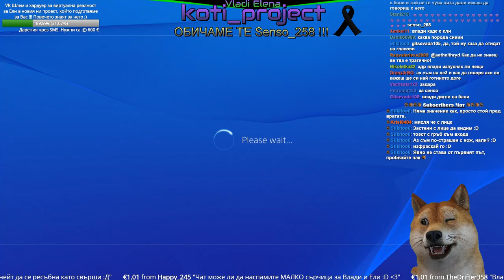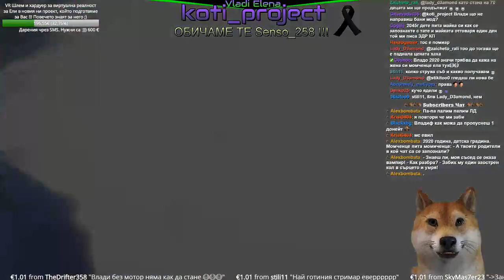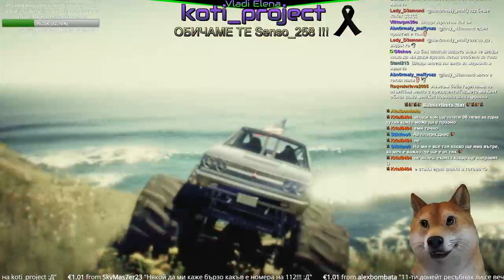Elena Night Show ! Кучо се шляе ! :)